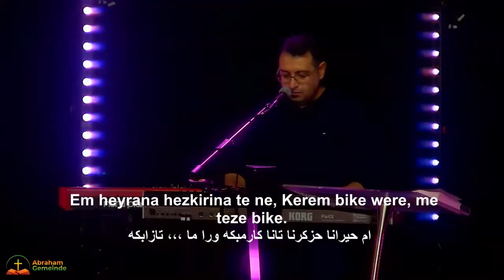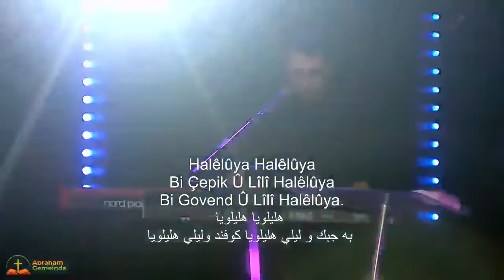Şabûn ji bo Xudan / Khoşnav Nav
Pesin û Rûmet Îsara